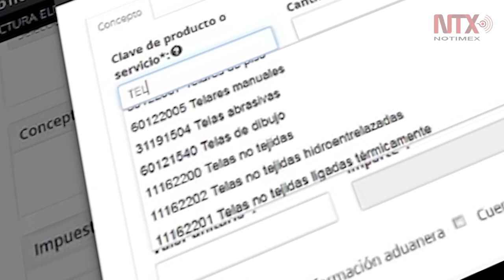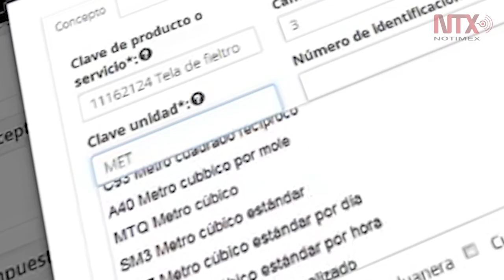Facturas falsas reflejan crisis en la sociedad: Ríos-Farjat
La jefa del SAT, Margarita Ríos-Farjat, afirmó que no hay interpretación fiscal que abstraiga al ciudadano de su obligación de contribuir a la carga pública de forma proporcional y equitativa.